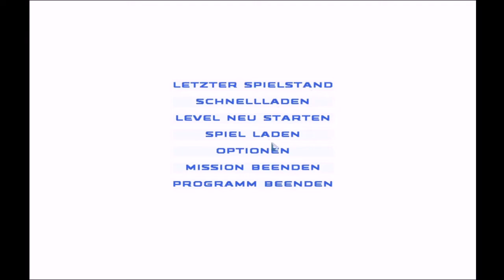STAR WARS Republic Commando 03 Diese Mission ist Knüppelhart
Filme und Playlist auf meinen Kanal:
- Minecraft
- Stardew Valley
- Allgemeinwissen Lehrbuch
- Sims 4
- Raft
- Minecraft Dungeons
- Medizini
- Generation Zero®
- Skyrim Bücher
- Ranch Simulator Erbe eines Bauern
- Winkeltje (Deutsch)